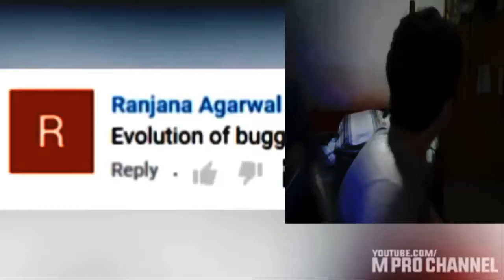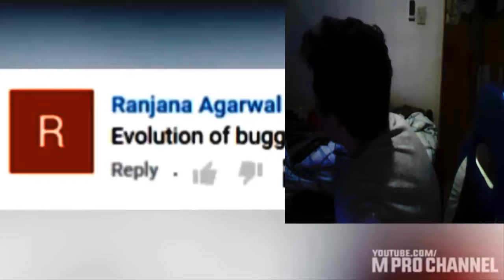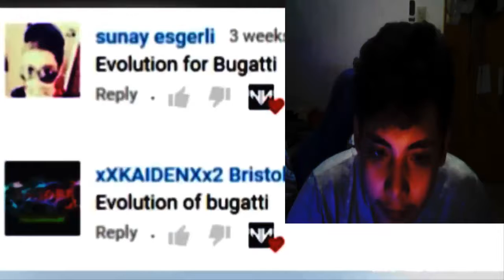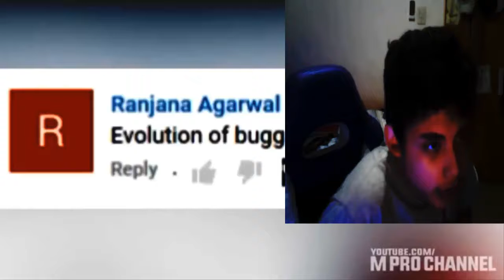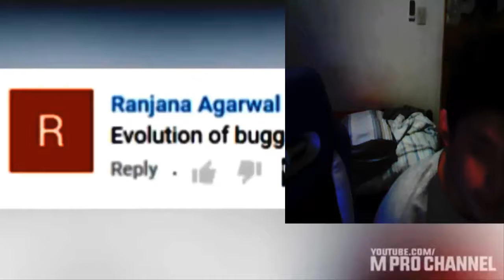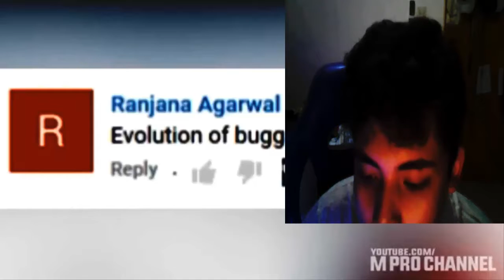alejo reacciona el video de la evolucion de los autos de bugatti 1901-2018 remasterizado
como el m pro channel subio desde el año 2021 es el especie de la evolucion de los autos de bugatti para esta remasterizacion del video original de 2018 alejo g 3 como el moderno alejo no se que bueno vea el video original de 2018 de los autos de bugatti 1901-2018